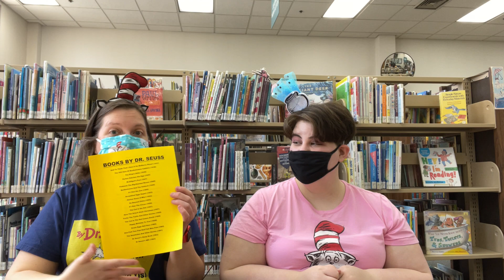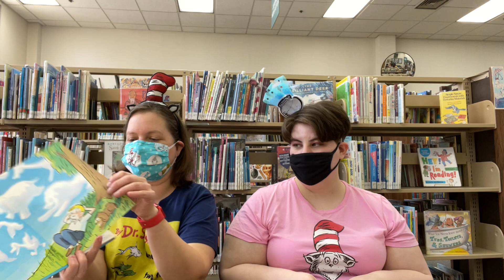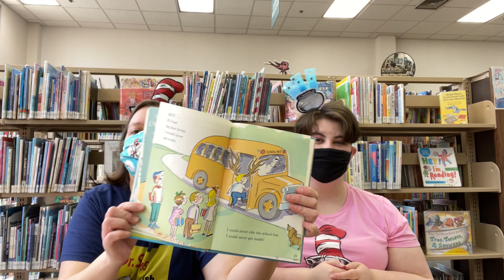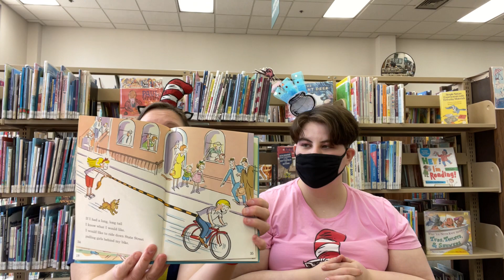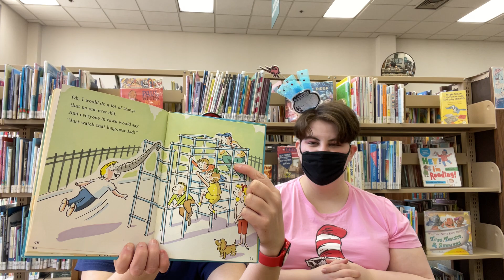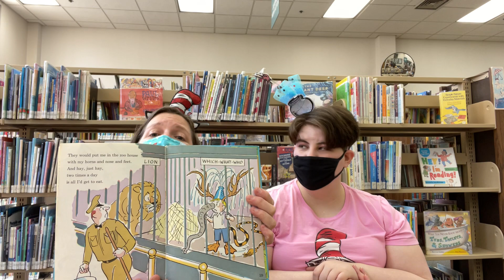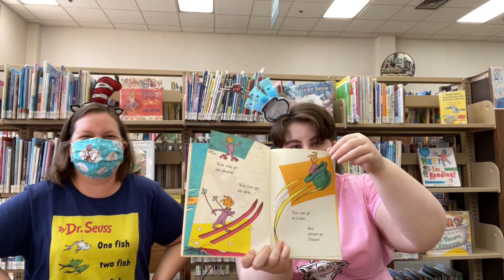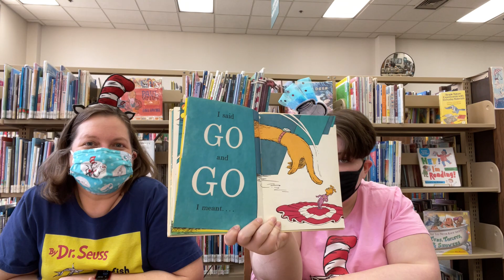Dr. Seuss stories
We love Dr. Seuss. How about you?